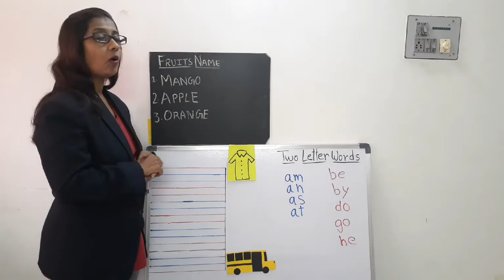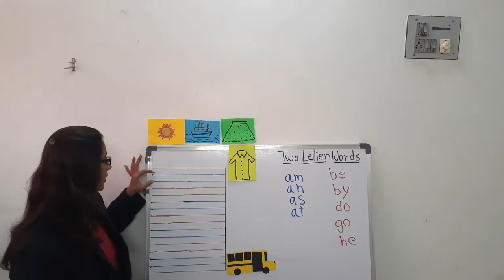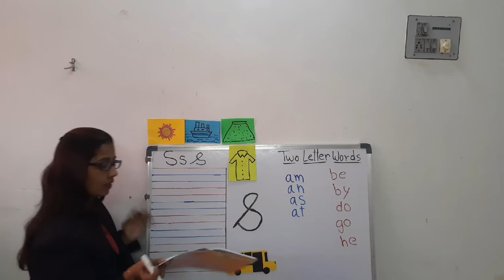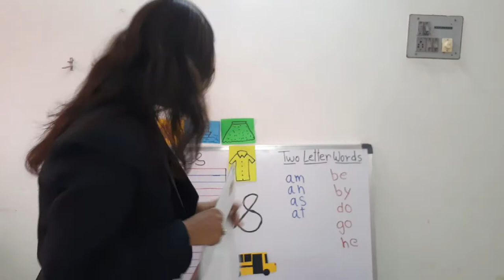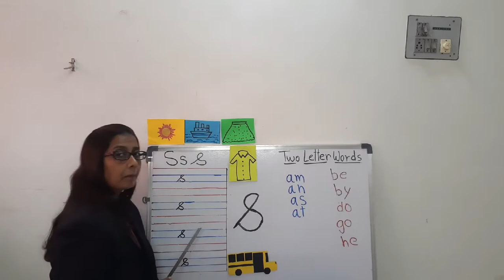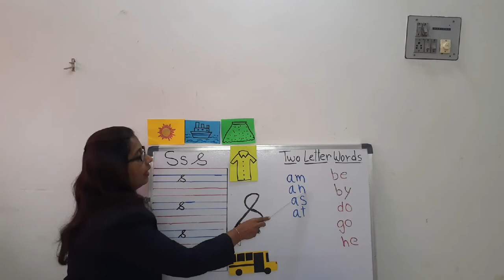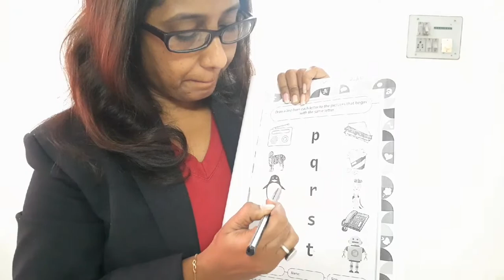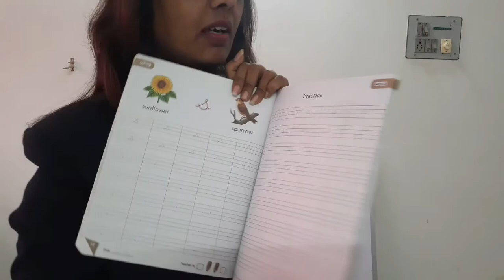DL_JR.KG_22.10.2020